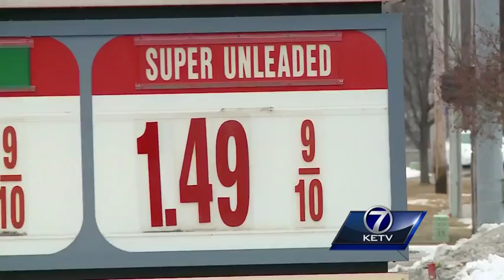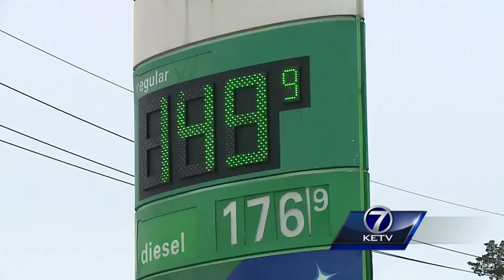Some agencies are losing out on low gas prices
With gas prices around $1.50 a gallon, there are big savings throughout Omaha and Nebraska, but some agencies are losing out.